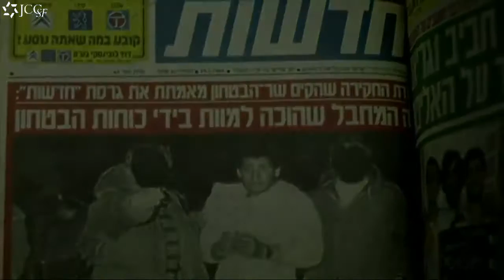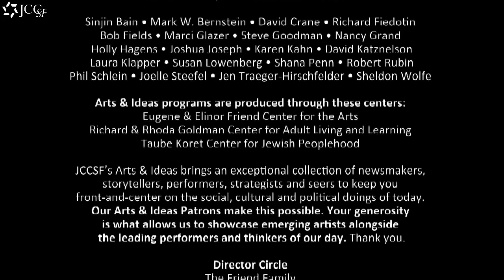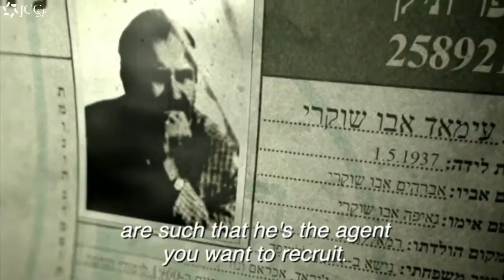Dror Moreh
Film Society Program Director and NYFF Selection Committee Chairman Richard Peña speaks with Dror Moreh about his film, The Gatekeepers, .

Episode: 266 Presenter: Faiza Ahmed Director: Dror Moreh Year: 2013 (This film will be released in the UK in April.) Directors Description: Charged with .

Dror Moreh, director of The Gatekeepers speaks on the opening night of J Street's 2013 National Conference: Our Time to Lead.

Shot in Toronto, September 2012.

 Ariel Univ Professor Abe Sion challenges Dror Moreh, the director of The Gatekeepers, which Moreh calls a documentary, but Prof. Sion calls .